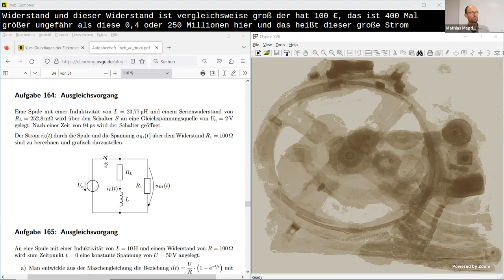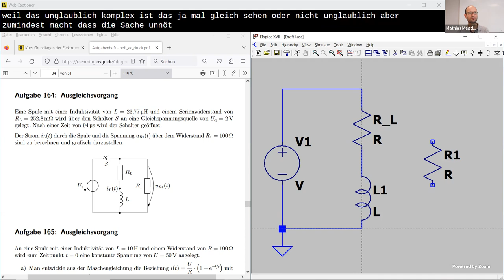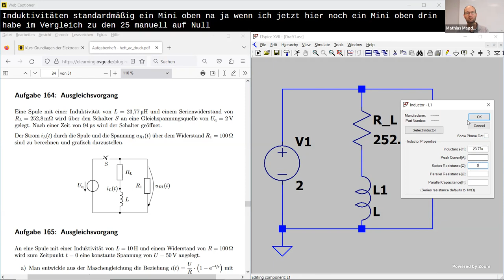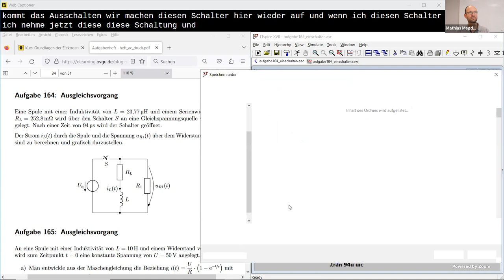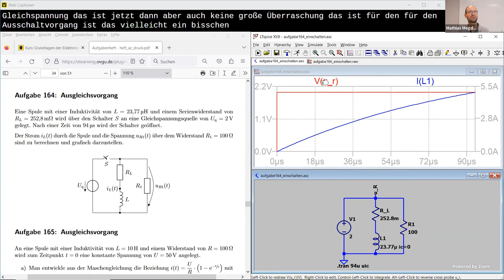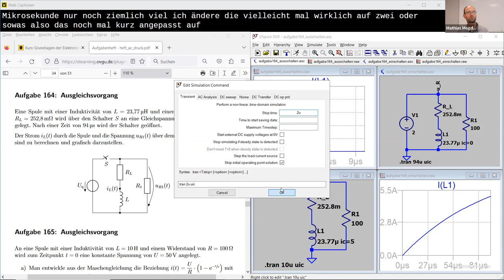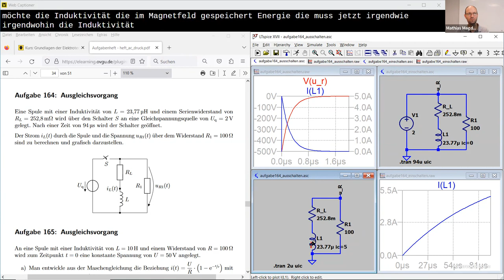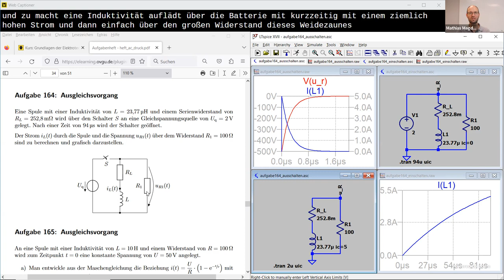Transiente Simulation eines Schaltvorgangs für ein einfaches Netzwerk (aus Aufgabe 164) in LTspice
Im Video wird gezeigt, wie man einen Ausgleichsvorgang (Schaltvorgang) in einem einfachen elektrischen Netzwerk im Netzwerksimulator LTspice simuliert und darstellt. Anstatt einen Schalter als explizites Schaltelement zu verwenden, wird der Ein- und Ausschaltvorgang einfach separat mit den jeweiligen Anfangsbedingungen betrachtet und simuliert.